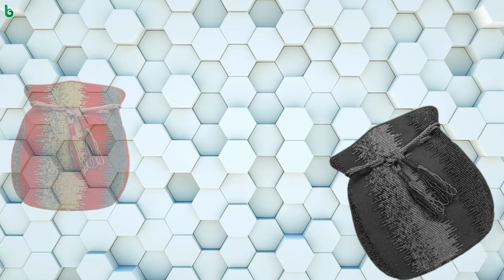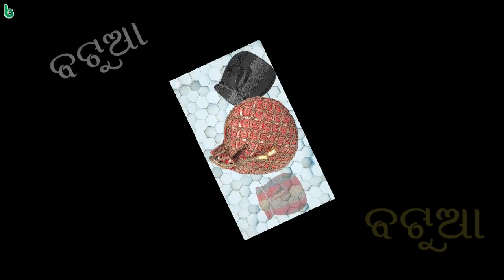batua | part - 3 | gobinda tripathy | odia sahitya | odia story | short story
odia sahitya
odia kahani
story
odia story
oriya story
odia gapa
oriya gapa
true story

ଶ୍ରୁତି ସାହିତ୍ୟ
ବଟୁଆ
ଗୋବିନ୍ଦ ତ୍ରିପାଠୀ
ପ୍ରସ୍ତୁତି : ଭଲକଥା   @bhalakathaa
ଓଡ଼ିଆ ଗପ

bedtime story
moral story
short story
new story
story time
bedtime moral story
latest story
short stories
my story
story odia
odia stories
odia story book
odia

manoj das
sachidananda routray
debaprasad dash
ajay swain
chandrasekhar rath
pradosh mishra
shantanu acharya
santanu acharya
mrunal
bibhuti patnaik
prativa ray
durga pattnayak
bhupen mohapatra
bhalakatha
debabrata madanray
lakshminarayan mohanty
gobinda tripathy
narayan mishra
achyutananda pati